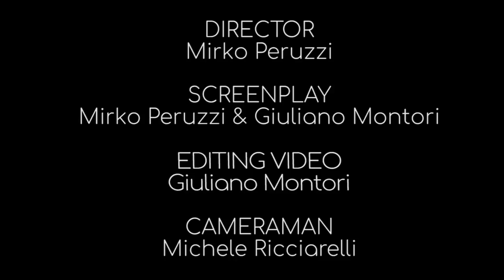Checkers with My Cat - Official Video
Checkers with My Cat portrays a broken-hearted loser, all alone after his lover has gone, and even his cat has had enough of his sorry routine.

THE STORY OF FOREVER AGO – JOHN KRUTH & LA SOCIETÀ DEI MUSICI

I first met Claudio Scarabottini three years ago in the Autumn of 2014 when we played the music for Shakespeare’s The Tempest for the New York-based experimental theater company, La Mama. We became fast friends, working together daily under the direction of Liz Swados (to whom this album is dedicated). While Claudio and I are multi-instrumentalists, we are both mandolin players that draw from different traditions. Claudio mostly plays in the classic Neapolitan style, where my approach draws from American roots music: folk, blues, bluegrass and rock. Whenever we played together there was never a shortage of enthusiasm and fresh ideas to share.
Three years ago, while I on my annual summer vacation in Split, Croatia, Claudio suggested I come to visit Spoleto and play a few shows with him and his friends, the folk singer Massimo Liberatori and his great group La Società dei Musici. We all had a great time making music, eating and drinking and I soon returned again to play with Massimo and his gang, and to record on his new album Tratturo Zero. Soon after the sessions Claudio and accordionist/record label director, Gianluca Bibiani suggested I return again, this time to do an album of my songs, backed by La Società dei Musici.
As a singer/songwriter I have released ten solo albums over my career, when I haven’t been busy either writing books or leading the New York-based world music ensemble TriBeCaStan. While I had a handful of unrecorded songs, I needed to write another six or seven to comprise the new album. My recent travels in Italy, Croatia and the U.S.A. helped provide the inspiration for many of the lyrics, which reflect my impressions, from the American Southwest in “Picnic in the Sun” to the Everglades in Florida, in “Drivin’” as well as the piazza in Campello, where I witnessed “the girl with the red hair in the red dress” dancing the Tarantella one hot July night. Other songs are dedicated to the late, great poet Sylvia Plath and the Austrian painter/architect Friedensreich Hundertwasser.
Working with an Italian band in an Umbrian studio has been great fun (and sometimes a challenge as I don’t speak the language)! While many of our musical styles – employing mandolin, guitar and accordion fit hand in glove, our differences helped create a new wonderful fusion of sound and poetry.
I enthusiastically look forward to returning to Umbria again in the Summer of 2018 to perform the songs from Forever Ago with the wonderful La Società dei Musici.

Truly

John Kruth